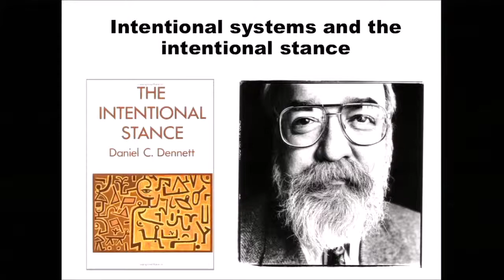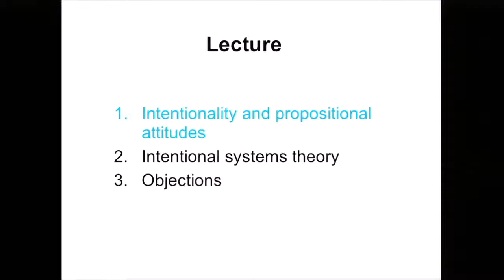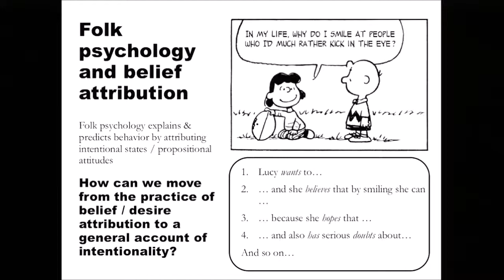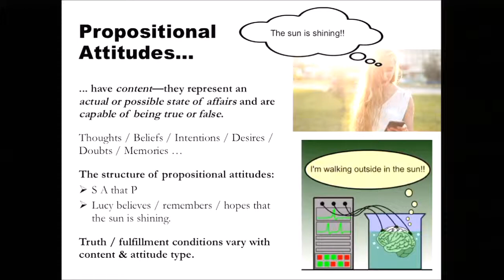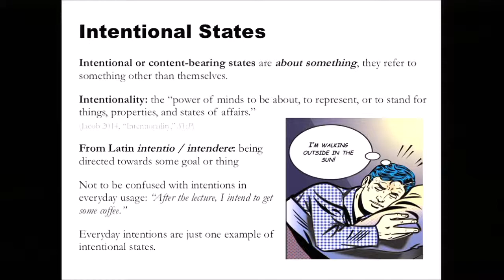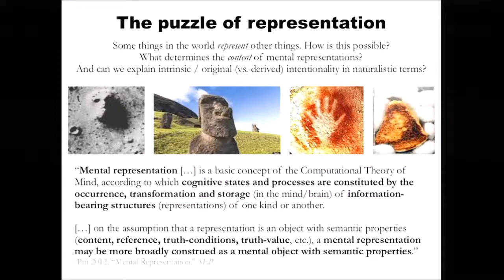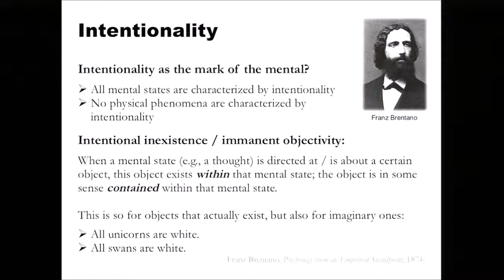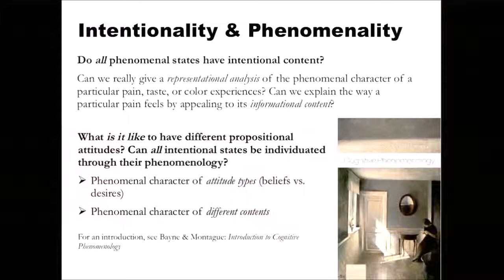Mind Lecture 10 Intentional stance part 1